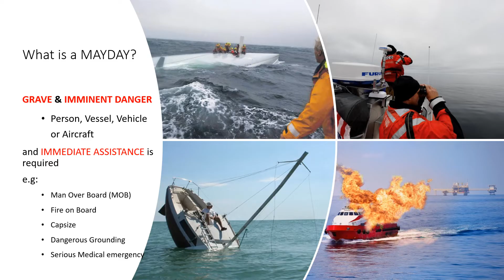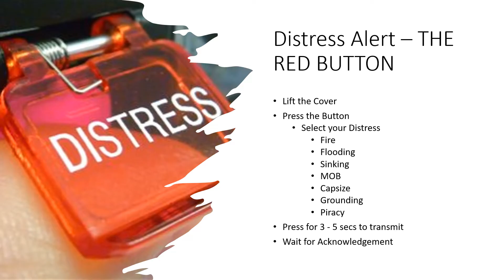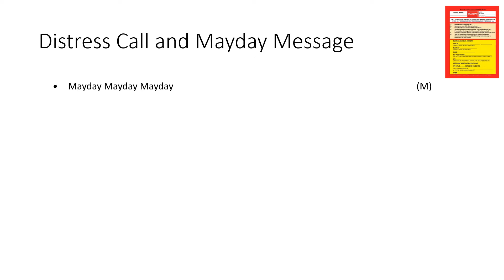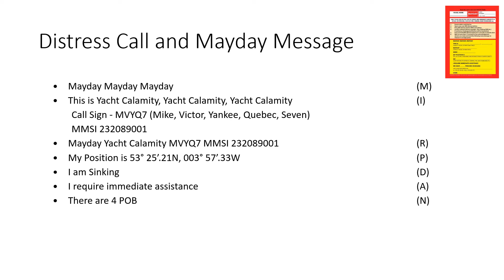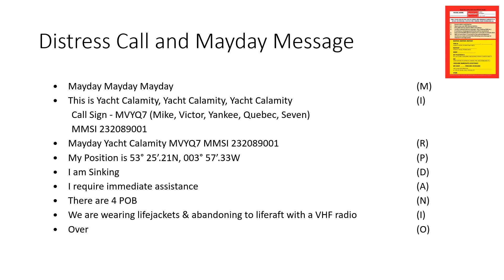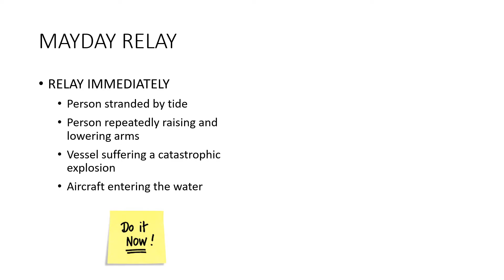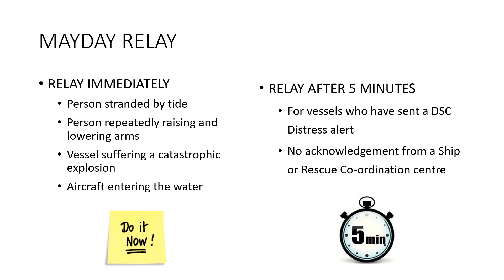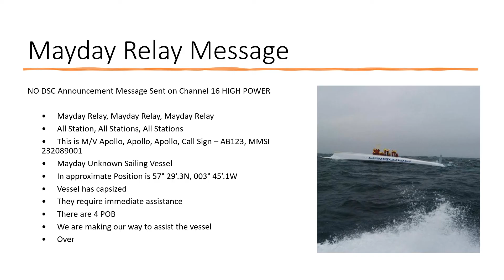VHF Mayday and Mayday Relay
Handy guide to the use of the Distress DSC Alert and the structure of the Distress and Distress relay messages.